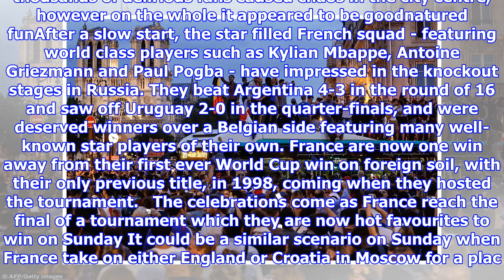France fans swarm the Champs Elysees after they reach World Cup final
Published: 18:11 EDT, 10 July 2018 | Updated: 19:51 EDT, 10 July 2018 Unlike their World Cup final opponents, England or Croatia, France have not been starved of appearances in football's biggest game - they have reached three finals in the last six tournaments. However, that did not stop hundreds of thousands of Les Bleus fans wildly celebrating the team reaching the 2018 showpiece in Russia with a 1-0 victory over Belgium. The Champs-Elysees - the main shopping street in Paris, leading to the Arc de Triomphe - was swamped by football fans rejoicing in France going all the way to the final game in Moscow on Sunday. Hundreds of thousands of French fans swarmed the Champs-Elysees to celebrate their team reaching the World Cup final France face England or Croatia in the final on Sunday and many supporters took to the streets to celebrate the achievement Supporters wildly celebrated France beating Belgium 1-0 to reach a third World Cup final in the last six tournaments The Champs-Elysees ...